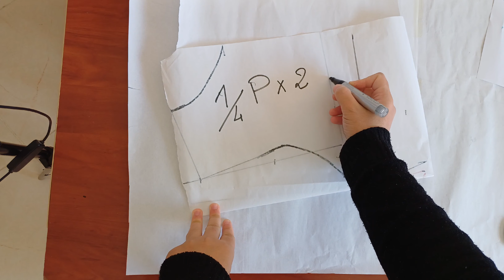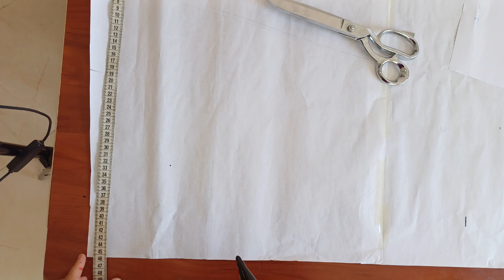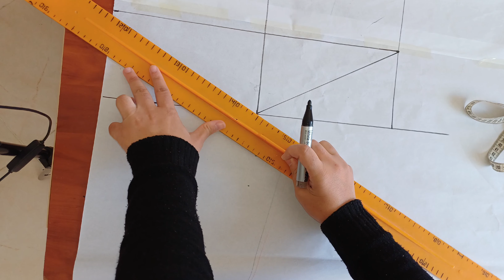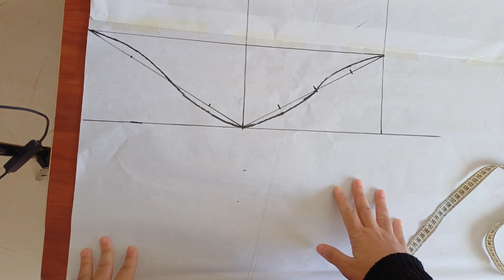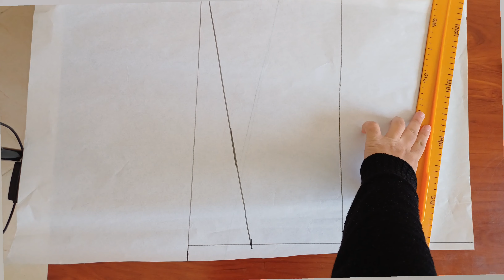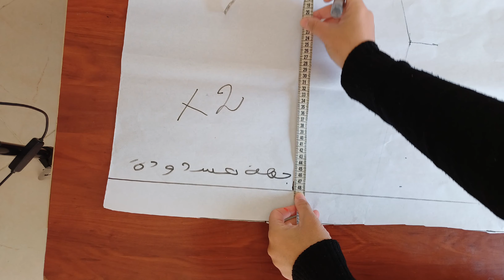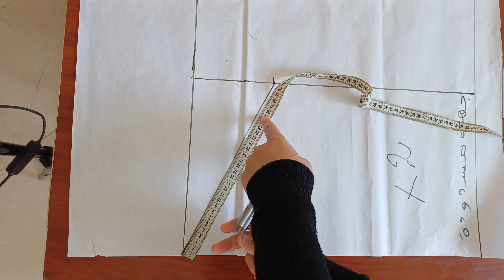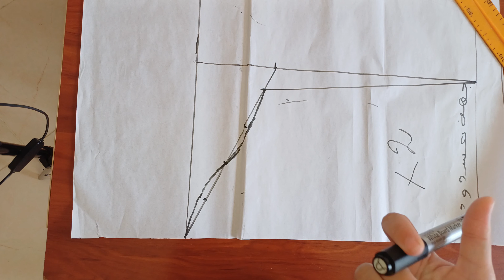فصالة جلابة ايفازي فى الباترون الجزء التالت فصالة الكم و القب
دروس الفصالة للمبتدئات تفصيل جلابة ايفازي على الباترون ، فصالة الكم و فصالة القب